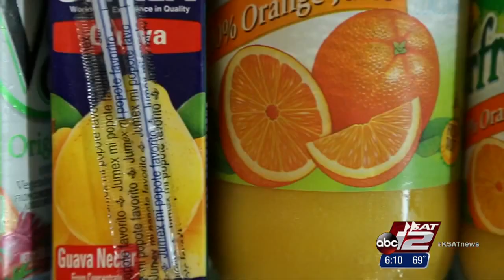Research shows demand for fresh foods in neighborhood stores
You might find cilantro and peppers on many store shelves in Hispanic neighborhoods in San Antonio. But according to Salud America, all too often you won’t find the very things that people need to survive the obesity epidemic underway in our city.